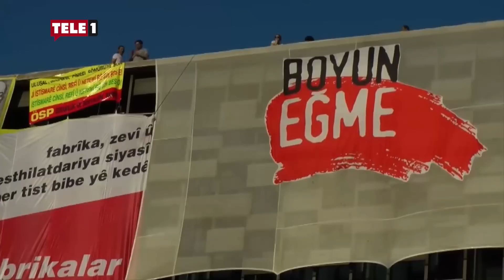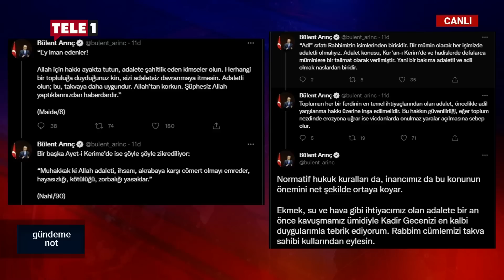Enver Aysever ile Gündeme Not | 27 NİSAN 2022